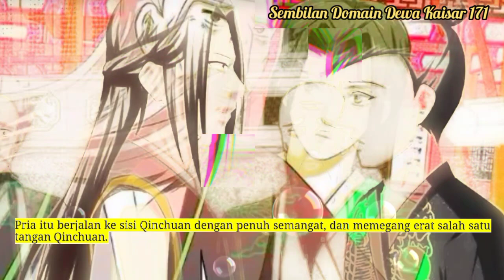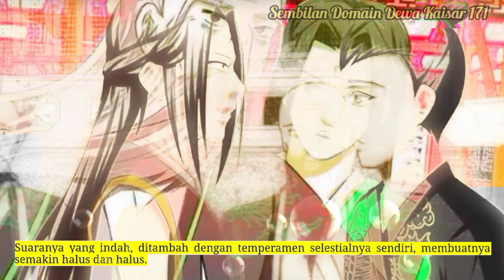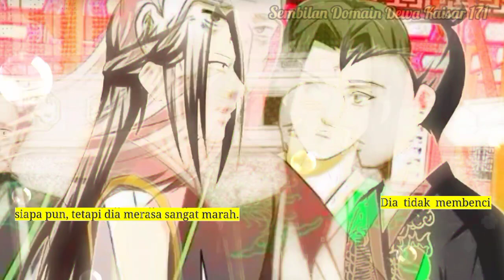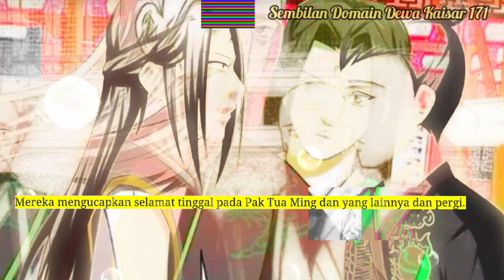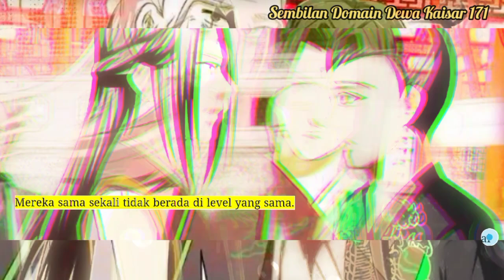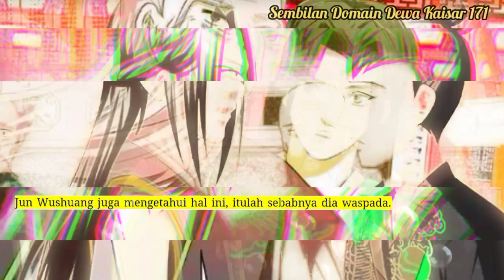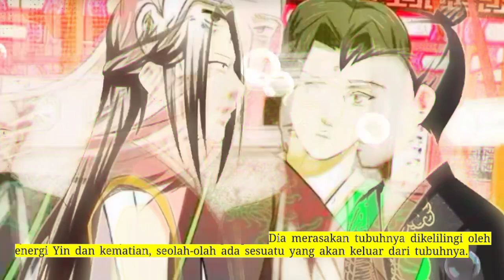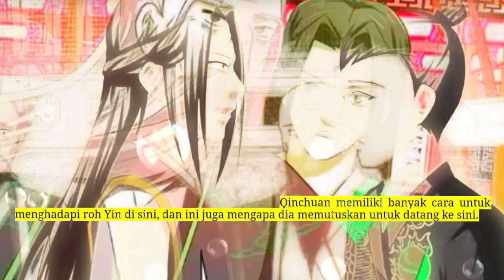Sembilan Domain Kaisar Dewa season 171